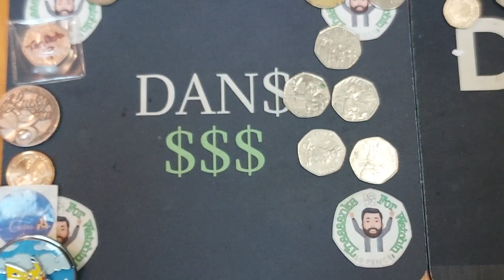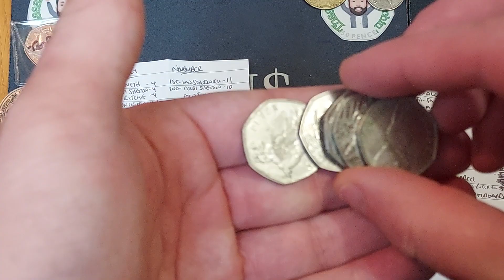GUESS DANS COINS #118 RESULTS! 5 2018 50p Coins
GUESS DANS COINS #118 RESULTS! 3 50p commemorative Coins to be Guessed. ALL 5 coins are circulation coins. Here we go again! We are back with the next round and also we will look at the coin leaderboard both Daily and overall. Best of luck with your coin hunts this weekend everyone